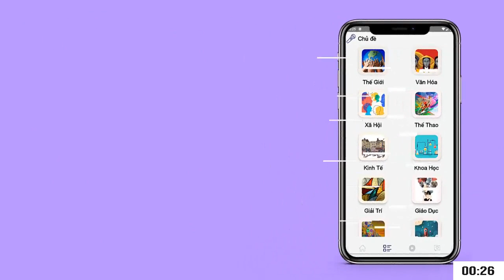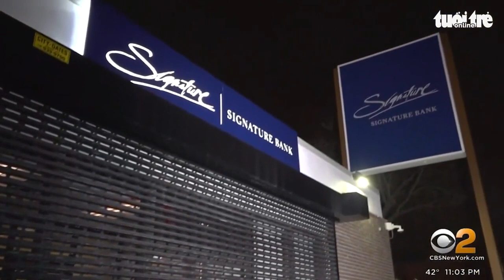Sau Ngân hàng Silicon Valley sụp đổ, tới lượt Ngân hàng Signature đóng cửa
Sau vụ sụp đổ của Ngân hàng Silicon Valley (Silicon Valley Bank - SVB), tới lượt Ngân hàng Signature (Signature Bank) đóng cửa. Đây là vụ sụp đổ lớn thứ ba trong lịch sử ngành ngân hàng nước Mỹ.